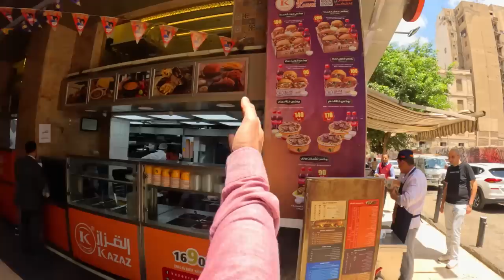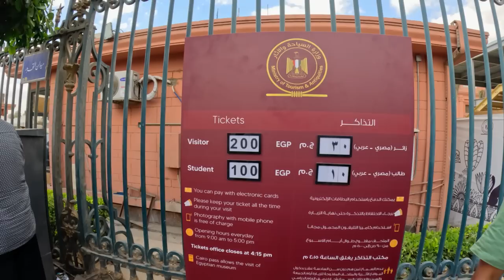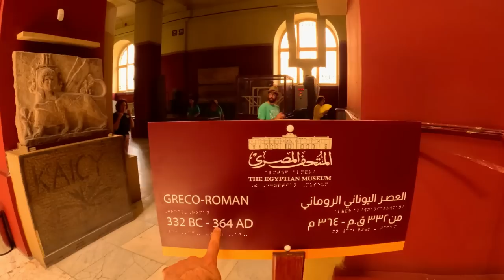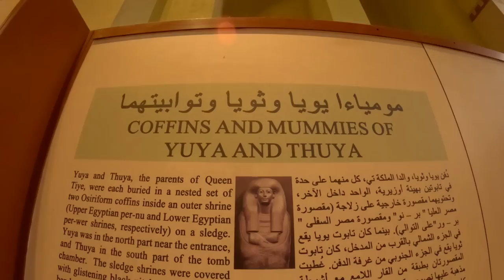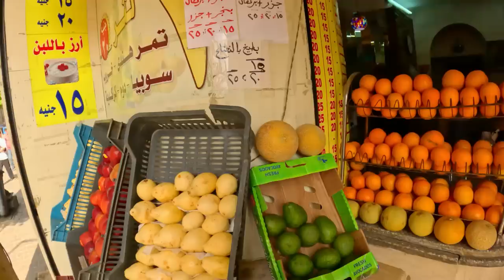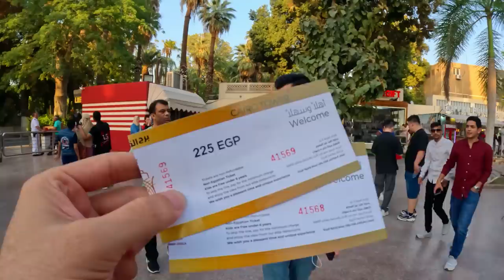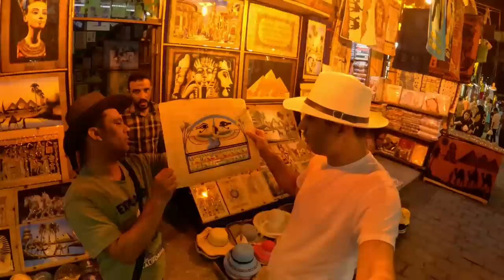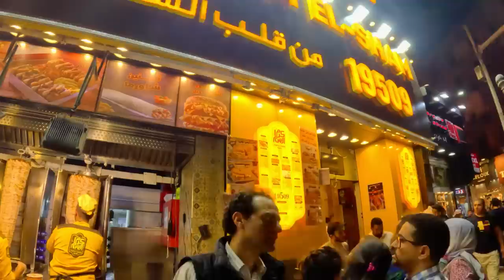Welcome to Egypt Country #71 (Exploring Cairo City) - EP-2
Cairo is the capital and largest city of Egypt and we will explore this giant city on the first day of our visit to Egypt. I will show you many tourist attractions in Cairo in Egypt. You will enjoy the simple travel vlog to the fullest, which is why I'm making travel vlogs to create long-term memories for myself and my followers. The following places we will visit during this day trip like Han Khalil Market, Tahrir Square, Cairo Tower, Egyptian Museum of Cairo, and downtown Cairo.